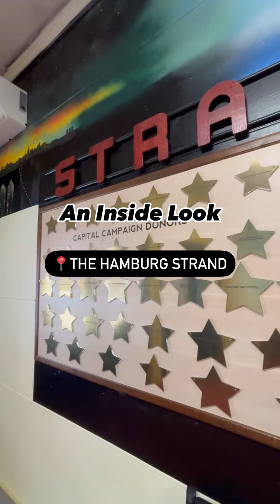Visit the Hamburg Strand!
The Hamburg Strand is a must-visit in Berks County. The theater has been through many renovations over the years and continues to improve, promising a great experience every time you come. Events are held throughout the year, but some of their most popular events include the Rocky Horror Picture Show Night, Polar Express Pajama Party, and Christmas Series showings. They even host yoga!

The Strand is budget-friendly and offers a fun and unique experience. Plan your trip to hamburgpa today!